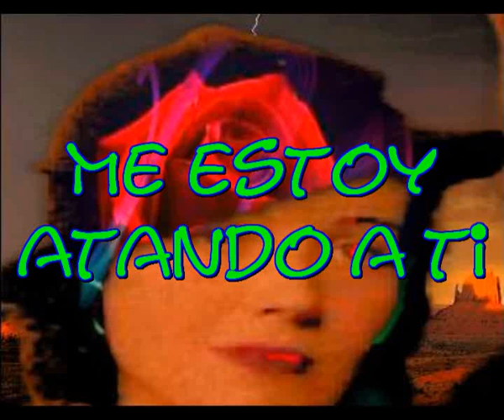Me estoy atando a ti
Una gran cancion del Jazz Standard americano popularizada por muchas voces mundiales y a la que puse mi propia version lirica, para todos.